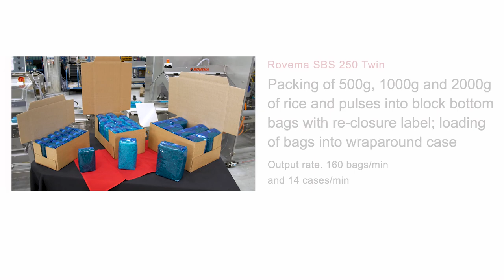Rovema Solution: rice and pulses in block bottom bags and wraparound cases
See a possible Rovema solution for rice and pulses:
500g, 1000g or 2000g of rice packed into into block bottom bags and into wraparound cases.

Rovema is a global packaging machinery supplier that offers best-in-class products employing German-engineered excellence, forward-thinking innovation and optimal customer service. Markets served include bakery, confectionary, snack foods, frozen foods and coffee, among others. The company manufactures and supplies equipment for dosing, vertical Form Fill Seal (FFS) pouching, cartoning, and final packaging, as well as fully integrated turnkey systems.
Rovema GmbH
Industriestr. 1   .  D - 35463 Fernwald
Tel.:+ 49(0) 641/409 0